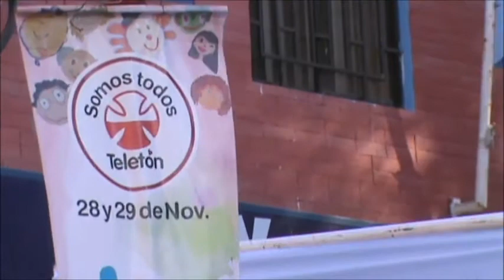TELETON 2014 TAMY wmv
Presentación de TAMY PASCAL en ARICA colaborando con su música en la TELETON 2014